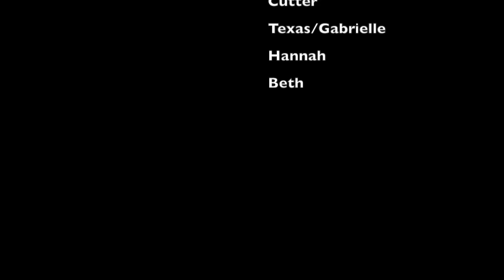Vlog 13: Last home game